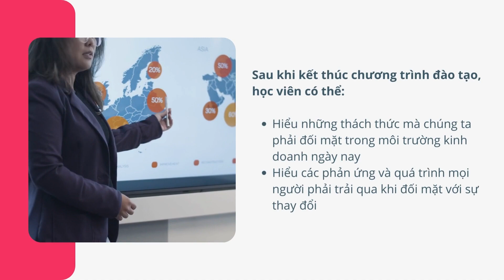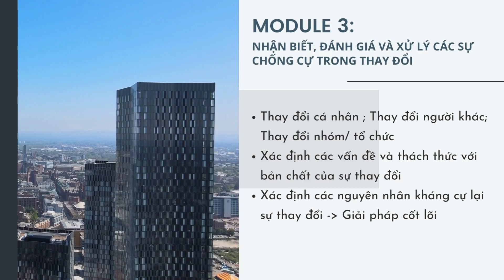Trailer - Servier - Change Management